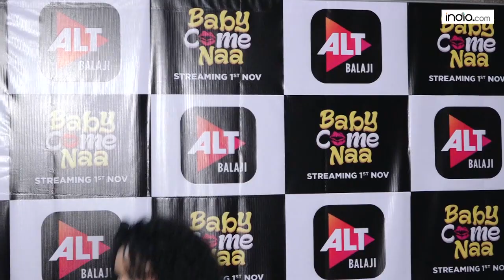Alt Balaji Web Series Baby Come Na Launch | Shreyas Talpade, Chunkey Pandey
Alt Balaji Web Series Baby Come Na Launch | Shreyas Talpade, Chunkey Pandey, Shefali Zariwala, Manasi Scott